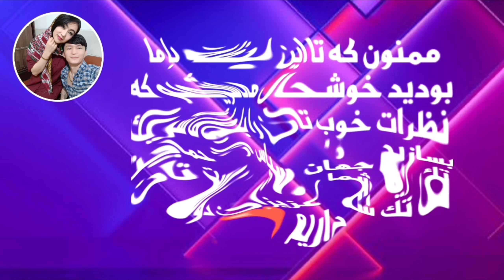ولنتاین مهدی و سحر را بیننده باشید خوبان 🥰♥️ Happy valentine's day